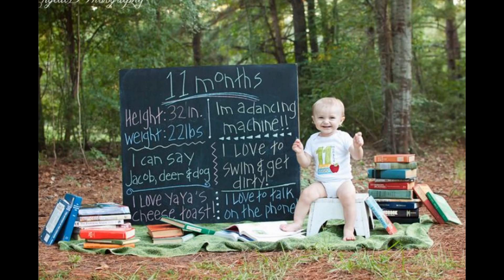BEBE EN CRECIMIENTO!! HAZ UNA FOTO POR MES A TU BEBÉ, PRIMEROS RECUERDOS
Toma tu cámara y hazle una foto por mes, así recordarás esos momentos tan fantásticos como el crecimiento de tu bebé y sus primeras fotos!